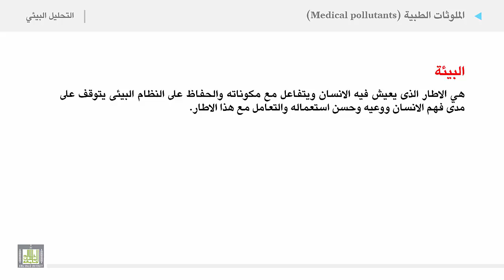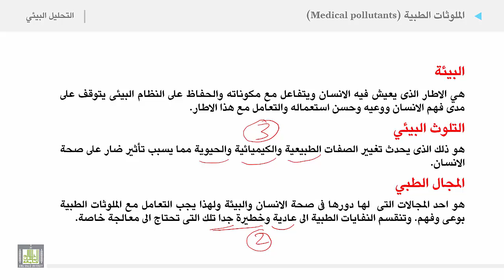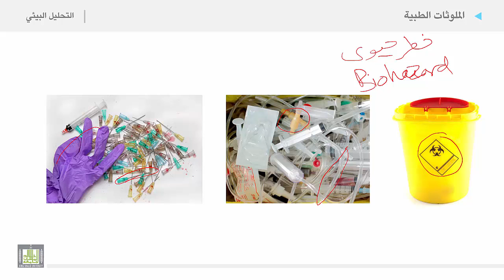التحليل البيئي 2 | الوحدة 4 | الملوثات الطبية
الملوثات الطبية
1. البيئة
2. التلوث البيئى
3. المجال الطبى